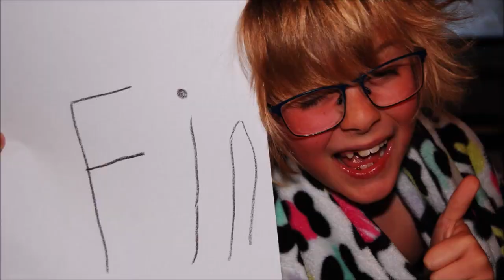Isaac - stop motion 13 06 24